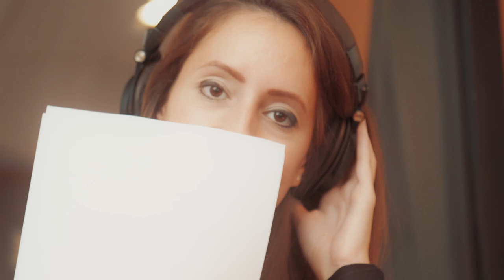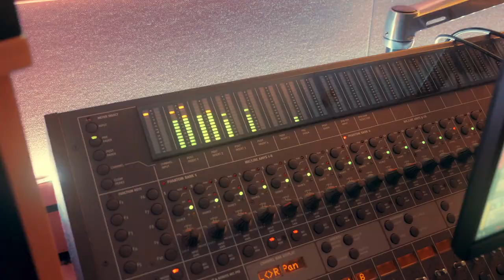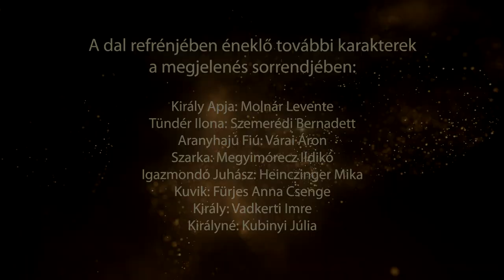Aranyhajú Hármasok Produkció - Az aranyhaj nagyon jó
A videoklipben bemutatott dal - Az aranyhaj nagyon jó - az Aranyhajú hármasok című folkopera első felvonásának második dala. Zenéjét Bársony Bálint és Elek Norbert írta, a dalszöveget Toót-Holló Tamás jegyzi. A dal három fő énekese Kubinyi Júlia (a Legkisebb Lány), Czigány Judit (a Középső Lány) és Simon Panna Bogi (a Legidősebb Lány).

A folkopera teljes zenei anyagát az Aranyhajú Hármasok Produkció kommunikációs felületének (aranyhajuharmasok.hu) Zenék menüpontja alatt lehet elérni:

A különleges crossover zenei vállalkozás kereteit megteremtő zenés színpadi mű, az Aranyhajú hármasok az aranyhajú gyermekekről szóló közismert népmese történetén alapul, amit az Aarne–Thompson–Uther (ATU) Index nemzetközi besorolása szerint az ATU 707 jelzet alapján kereshetünk ki. A mű ugyanakkor messze nem éri be annyival, hogy ezt a történetet csupán mesébe illőnek tekintse: a színpadi történések ennek a darabnak a felfogása szerint már-már mitikus értelmet nyernek: egyrészt a nagy ősi kultúrák az aranykorok emlékét őrző érckori példázatai felé, másrészt a magyar Árpád-kor metatörténelmi olvasatai felé is utat nyitnak.

Ezt a híres népmesénket – Két aranyhajú ifjú címmel – Jankovics Marcell és Haui József rajzfilmje is megörökítette már a híres Magyar népmesék című sorozat egyik legkiválóbb epizódjában. Ahogy Jankovics Marcellék feldolgozásában, ugyanúgy az Aranyhajú hármasok történetében is kiemelkedő jelentőségű cselekményelem az a rész, amikor három csodás ígéret hangzik el annak a három lánynak a szájából, akik arról ábrándoznak, mire lennének ők készek akkor, ha a király feleségül venné őket.

A videoklip dala – Az aranyhaj nagyon jó – is ezt a jelenetet zenésíti meg: pontosan érzékeltetve a király seregét éltető, vagyis az anyag erejét megsokszorozó két csodás ajánlat és a harmadik – a Kubinyi Júlia karaktere, a legfiatalabb lány által előadott –, a magyar Aranykor visszatérését ígérő, spirituális erejű ajánlat különbségét.

A Planet Film Studió által készített performatív videoklip részint a Budapest Scoring Orchestra Rottenbiller utcai stúdiójában, részint a Charlie Digi Stúdió máriaremetei helyiségeiben készült, ahol a kórus tagjainak éneke mellett két-két sornyi dalszöveg erejéig a produkció felkérésére összeállt szupergrupp tagjai is bekapcsolódtak a szám éneklésébe. A folkopera zenei kanonizációjának szándékával készített stúdiófelvételen – s így Az aranyhaj nagyon jó című videoklipben is – együtt lehet hallani a népzenészek, a musicalszínészek, a rockénekesek és az operaénekesek másképpen különleges, de itt teljességgel együvé tartó, egy zenei célt beteljesítő hangját, ami a maga nemében páratlan zenei kollaborációt jelent.

A zenei kollaboráció résztvevői a klip végén az alábbi sorrendben jelennek meg, s teszik hozzá a maguk karaktere szerint a maguk zenei világát a közös vállalkozáshoz: Molnár Levente (a Király Apja karakterében), Szemerédi Bernadett (Tündér Ilona), Várai Áron (Aranyhajú Fiú), Megyimórecz Ildikó (Szarka), Heinczinger Mika (Igazmondó Juhász), Kuvik (Fürjes Anna Csenge), Király (Vadkerti Imre).

A klip kórusrészeit Simon Panna Bogi, Czigány Judit, és Gőbölös Krisztina, valamint Karányi Péter, Varga-Tóth Attila és Nikita Braga adták elő.

A dal szimfonikus zenei kíséretét a Budapest Scoring Orchestra játszotta el a klipben Illényi Péter vezényletével.

A videoklipet az Aranyhajú Hármasok Produkció megbízásából a Planet Film Studio gyártotta.